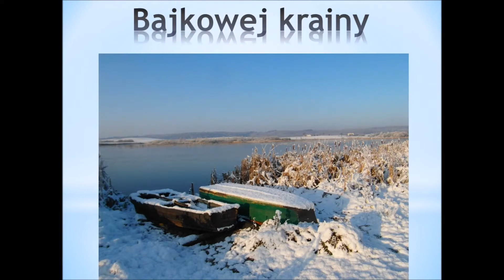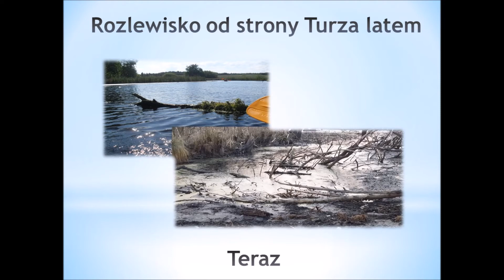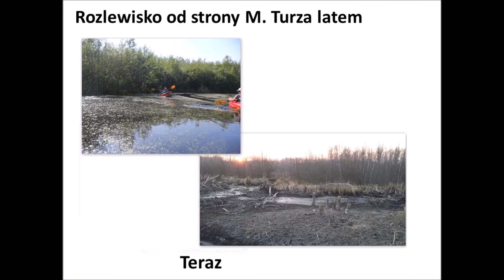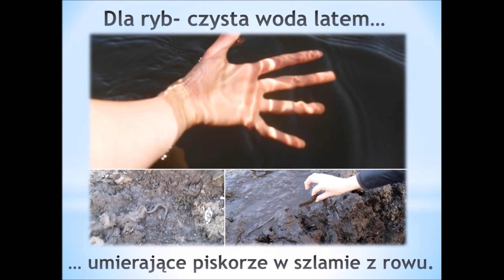Rozlewisko Szczerbięcin - Ginące piękno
Muzyka:
Diana Dudzińska, Robert Rogalski - "Jest Takie miejsce"
Jacek Wójcicki - "Miejcie nadzieję"